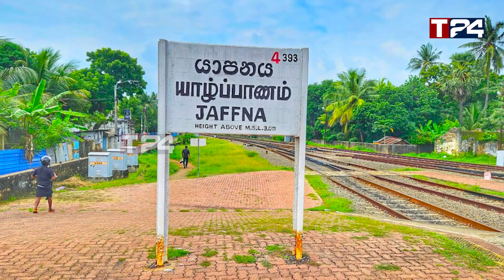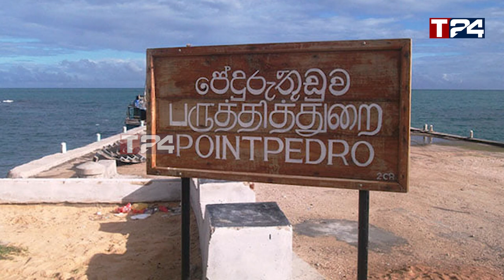அதிகரிக்கும் தேர்தல் வன்முறைகள் - யாழில் பலியான மூவர் - கணவனின் இழப்பினால் மனைவி எடுத்த முடிவு!